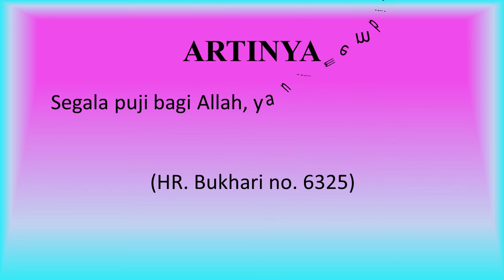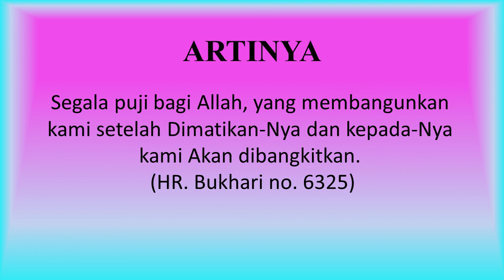DOA BANGUN TIDUR SESUAI SUNNAH